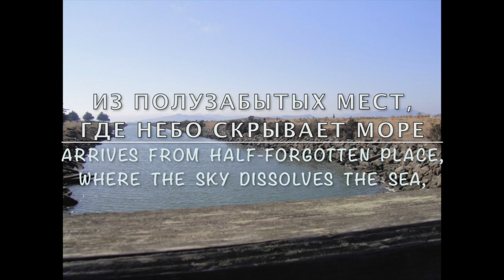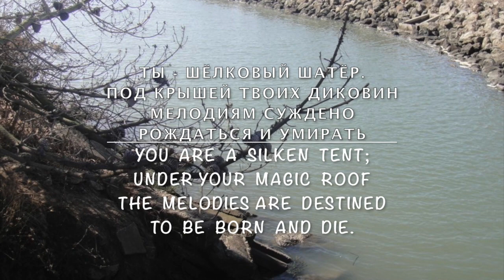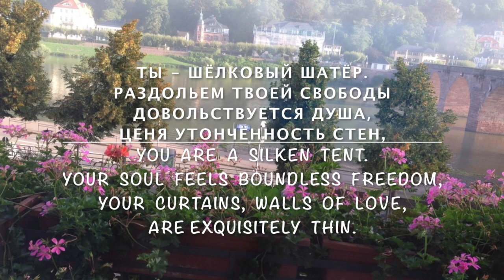vladimir tsypin songs for voice and violin - the silken tent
our old song for a new year